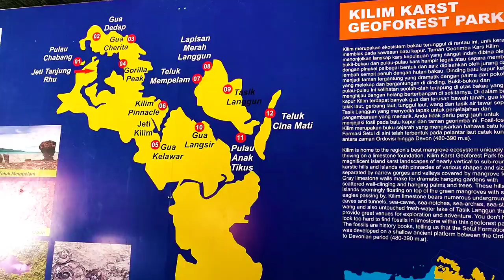LANGKAWI MANGROVE TOUR